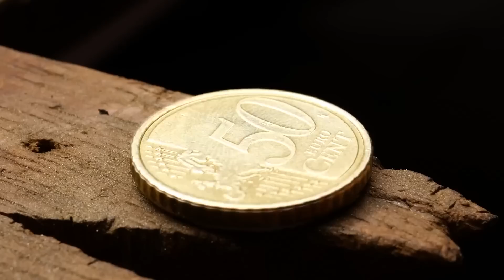EL YAPIMI TAKILARLA NASIL MUHTEŞEM GÖRÜNÜRSÜNÜZ | Renkli Reçine Ve Sıcak Tutkalla El Sanatları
Aynı eski ve sıkıcı takılardan bıktınız mı? 😴 Eşsiz tarzınızla insanların arasında öne çıkıp dikkatleri üzerinize çekmek ister misiniz? 😍 O halde doğru yerdesiniz! Bu videomuzda size, renkli reçine ve sıcak tutkal kullanarak, göz alıcı el yapımı takıları nasıl yapacağınızı göstereceğiz.

Bu videomuz sayesinde, sadece göz alıcı aksesuarların nasıl yapıldığını öğrenmekle kalmayacak, aynı zamanda görünümünüze nasıl seviye atlatacağınızı da keşfedeceksiniz. Türünün tek örneği bu kendin yap el işleri ile içinizdeki moda tutkusunu özgür bırakıp, arkadaşlarınızın hepsinin gıpta edeceği biri olmaya hazır mısınız? O halde hemen başlayalım!

ZAMAN BİLGİLERİ:
00:10 - İnanılmaz kendin yap takılar
01:09 - Harika el işleri için beyaz çimento
01:55 - Bozuk paraları harika küpelere dönüştürme
04:57 - 3D kalem ve Tutkal tabancası